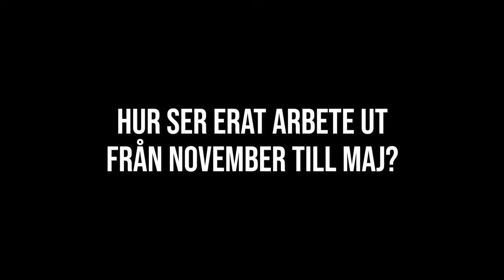Topptur.se Niklas Blindh, renskötare Handölsdalens sameby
Topptur.se är tänkt som en digital guidebok. Vår ambition är att via filmer visa upp olika områden för toppturer och inspirera till egna äventyr. Topptur.se kommer aldrig att ersätta en klassisk guidebok eller karta och kompass. Vi vill ge en bra överblick och insikt i vad ett område har att erbjuda i ett större perspektiv. Förutom områden är Topptur.se indelad i svårighetsnivåer från 1-4. Vi hoppas att det kan hjälpa till att hitta rätt ambitionsnivå